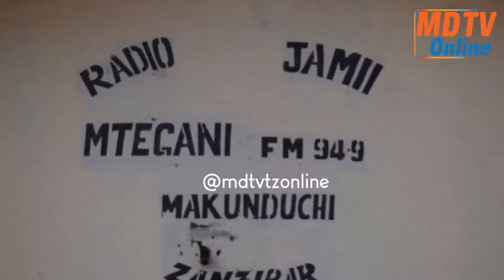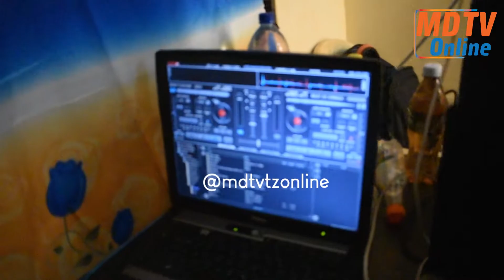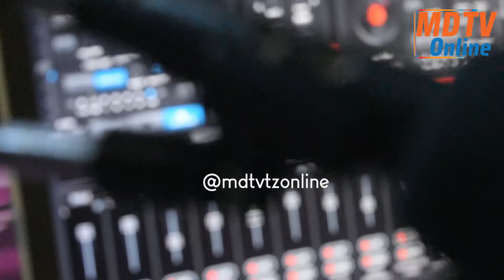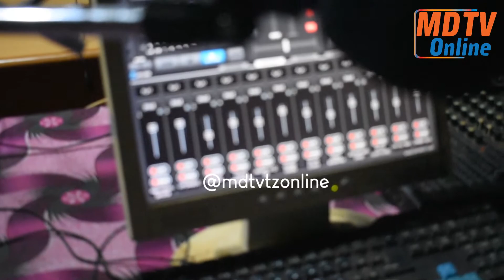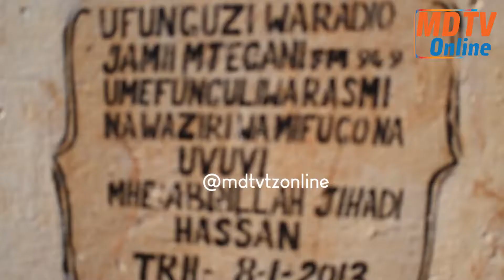MVUMBUZI WA MTEGANI FM ATOA SIRI JINSI ALIVOANZISHA REDIO YA MAKUNDUCHI.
Muanzilishi wa  redio ya mtegani fm amefunguka jinsi alivosota kuanzisha redio ya makunduchi ,amezungumza na MD tv na kuiambia kuwa chanzo ni kujiuliza kwanini watu wapo umjini lakini tunawaskia ? hapo ndio akafanya utafiti.